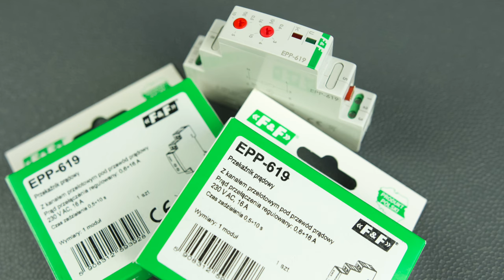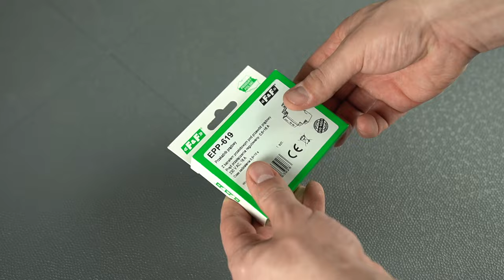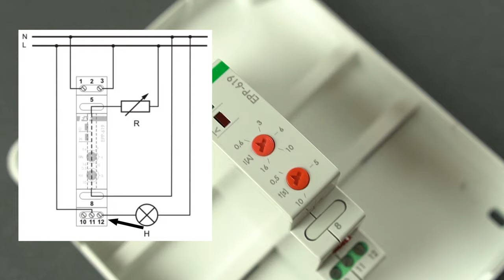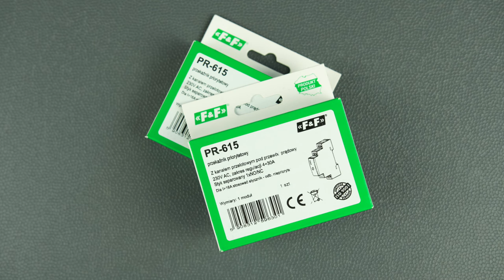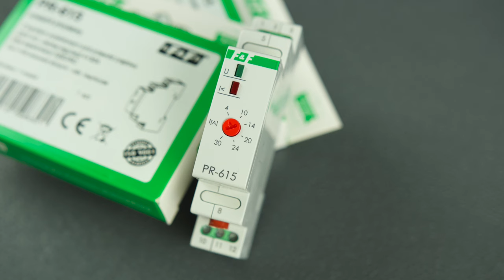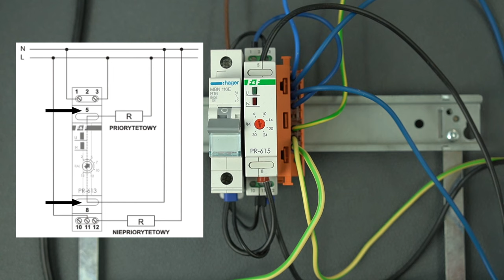Kontrola prądu - przekaźnik prądowy EPP 619 Przekaźnik priorytetowy PR 615 - zasada działania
Przekaźnik prądowy EPP-619
Jednofunkcyjny przekaźnik prądowy: Przekaźnik EPP-619 jest urządzeniem służącym do monitorowania i kontrolowania wartości natężenia prądu w określonym obwodzie elektrycznym. Jest to przekaźnik jednofunkcyjny, co oznacza, że ma tylko jedno zadanie - kontrolowanie prądu w obwodzie.
Kanał przelotowy: Przekaźnik ten posiada kanał przelotowy, co oznacza, że prąd mierzony płynie przez przekaźnik, co pozwala mu na ciągłe monitorowanie wartości natężenia prądu.

Zasilanie i dioda LED zielona U: Po podłączeniu zasilania do przekaźnika, dioda LED zielona oznaczona jako "U" zaczyna świecić. Jest to wskaźnik, który informuje, że przekaźnik jest zasilany i gotowy do działania.

Potencjometr ustawiania wartości natężenia prądu zadziałania: Przy pomocy potencjometru można ustawić wartość natężenia prądu, przy której ma nastąpić reakcja przekaźnika. Innymi słowy, można dostosować próg, powyżej którego przekaźnik zareaguje.

Działanie przy niskim natężeniu prądu: Jeśli natężenie prądu w obwodzie jest poniżej ustawionego progu, to styk przekaźnika pozostaje otwarty, co oznacza, że obwód na wyjściu przekaźnika jest przerwany (pozycja 11-10).

Działanie przy przekroczeniu progu: Jeśli wartość natężenia prądu przekroczy ustawiony próg, to styk przekaźnika zostaje zamknięty (pozycja 11-12). Jest to reakcja przekaźnika na przekroczenie zadanej wartości prądu.

Opóźnienie czasowe "t": Istnieje także parametr opóźnienia czasowego "t", który jest regulowany w przekaźniku. To oznacza, że po przekroczeniu progu wartości natężenia prądu i zamknięciu styku, przekaźnik nie reaguje od razu, ale z opóźnieniem czasowym "t". Ten opóźniony czas pozwala na uniknięcie przypadkowych wyłączeń w przypadku krótkotrwałych wzrostów prądu.

Sygnalizacja przekroczenia progu: Jeśli wartość natężenia prądu przekroczy próg nastawy, to przekaźnik sygnalizuje to poprzez świecenie diody LED czerwonej. Jest to wizualne potwierdzenie przekroczenia progu.

Spadek wartości natężenia prądu poniżej progu: Jeśli wartość natężenia prądu spadnie poniżej ustawionego progu, to przekaźnik automatycznie otwiera styk (poz. 11-10), przywracając przerwanie w obwodzie.

W skrócie, przekaźnik prądowy EPP-619 jest urządzeniem do kontrolowania i monitorowania natężenia prądu w obwodach elektrycznych. Po ustawieniu wartości progowej przy pomocy potencjometru, reaguje na przekroczenie lub spadek prądu, zapewniając kontrolę nad obwodem i wykazując to za pomocą diod LED. Opóźnienie czasowe "t" jest używane do ochrony przed chwilowymi zmianami prądu.

Przekaźnik priorytetowy PR-615 znajduje zastosowanie w sytuacjach, gdzie mamy do czynienia z co najmniej dwoma odbiornikami dużej mocy, które mogą pracować niezależnie, ale jednoczesna praca obu odbiorników spowodowałaby zadziałanie zabezpieczeń prądowych. Innymi słowy, urządzenie to jest stosowane w przypadkach, gdy istnieje potrzeba priorytetyzowania pracy między odbiornikami w celu uniknięcia przeciążenia obwodu lub innego rodzaju problemów związanych z jednoczesnym uruchomieniem obu urządzeń.

Przekaźnik PR-615 jest przeznaczony do zastosowań, w których obwody priorytetowe mają dużą obciążalność, większą niż 16 amperów. Oznacza to, że jest idealny do zastosowań, gdzie prąd może być znaczący, takie jak w przypadku dużych urządzeń lub maszyn.

Kanał przelotowy: Urządzenie posiada kanał przelotowy pod przewód prądowy odbiornika o maksymalnym przekroju Ø= 4 mm. To oznacza, że prąd płynący do odbiornika jest przepuszczany przez przekaźnik, który jest galwanicznie odseparowany od układu pomiarowego przekaźnika. Ta galwaniczna izolacja oznacza, że prąd w obwodzie odbiornika nie wpływa bezpośrednio na układ pomiarowy przekaźnika.

Przy pomocy potencjometru można ustawić wartość prądu, powyżej której przekaźnik odłączy obwód niepriorytetowy. Jest to próg, który determinuje, kiedy praca odbiornika priorytetowego zostanie uznana za ważniejszą i odbiornik niepriorytetowy zostanie odłączony.

Jeśli pobór prądu w obwodzie priorytetowym spadnie poniżej ustawionej wartości progowej, przekaźnik automatycznie załączy obwód niepriorytetowy. To oznacza, że jeśli odbiornik priorytetowy zostanie wyłączony lub przestanie pobierać prąd, odbiornik niepriorytetowy zostanie włączony.

W sytuacjach, gdy odbiornik priorytetowy jest już załączony, przekaźnik uniemożliwi załączenie odbiornika niepriorytetowego. Oznacza to, że odbiornik priorytetowy ma pierwszeństwo, i przekaźnik zadba o to, aby oba odbiorniki nie pracowały jednocześnie w celu uniknięcia problemów związanych z przeciążeniem.

W skrócie, przekaźnik priorytetowy PR-615 jest używany do kontrolowania i zarządzania dwoma odbiornikami dużej mocy w sposób priorytetowy. Umożliwia ustawienie wartości progowej prądu w obwodzie priorytetowym, powyżej której priorytetowy odbiornik zostanie włączony, a niepriorytetowy wyłączony. To zabezpiecza obwód przed przeciążeniem i zapewnia kontrolę nad pracą obu odbiorników.